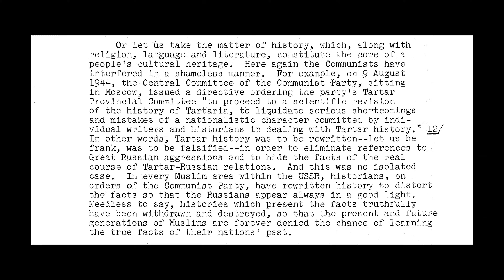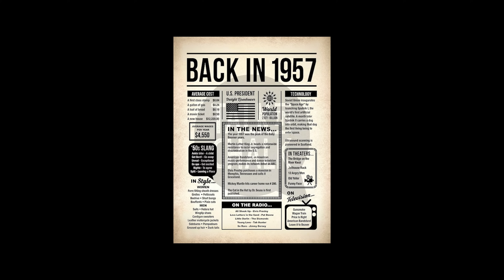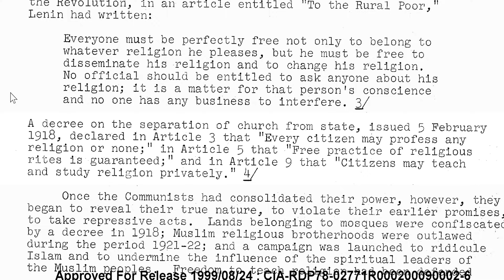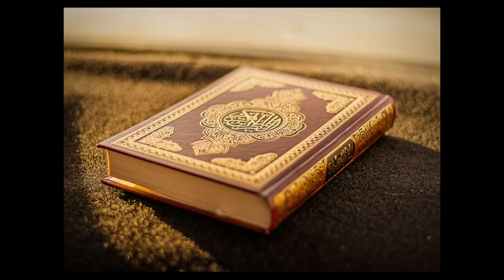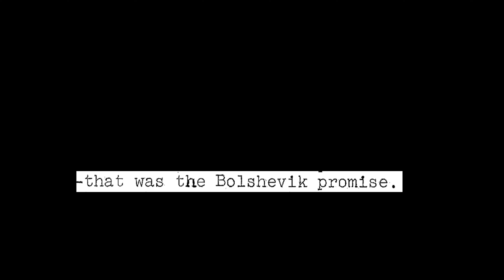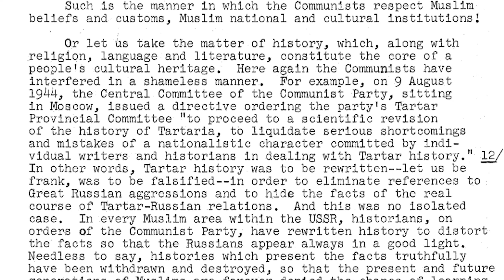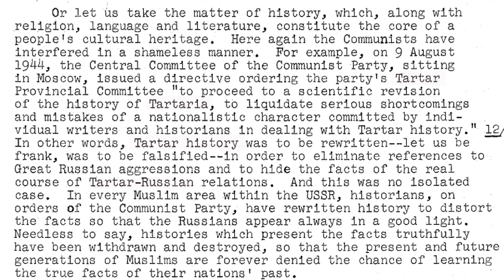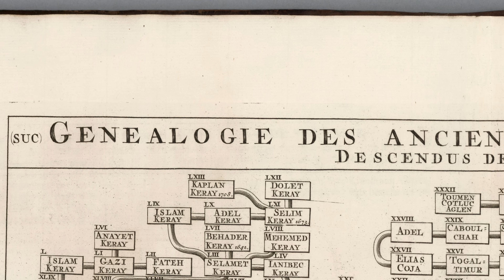CIA Classifed Document: Tartaria - SOVIET COMMUNISTS destroyed History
Today's video explores the secret CIA document / files which prove that Tartary / Tartaria was a real place, which had its history falsified and concealed by Soviet Russian Communists. The document also discusses how the Muslims and other minorities were suppressed and deported, sometimes worse, as a result of further Russian aggressions. These events seem to be centred around Independent Tartary, as well as Crim Tartary, European Tartary, Volga Tartary, and others. Did Donald Trump know about this coverup?